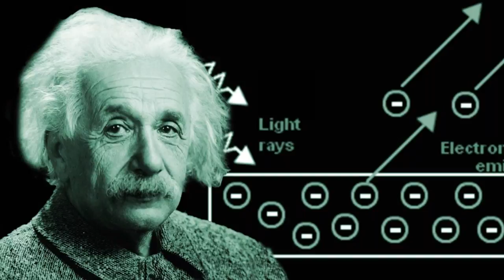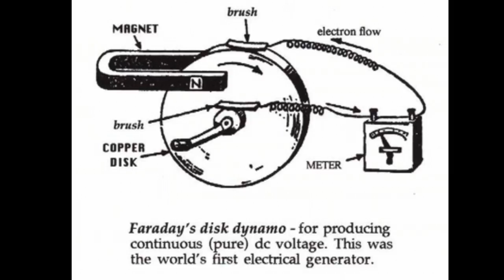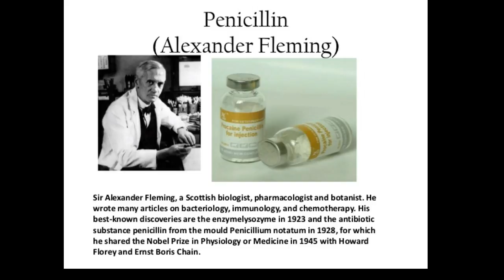विज्ञानातील शोध व संशोधक | Inventor and Invention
या व्हिडीओ मध्ये संशोधन व संशोधक यांच्याबद्दल माहिती देण्यात आलेली आहे. अशाच प्रकारचे स्पर्धा परीक्षा व संगणक ज्ञान व इतर टेक्निकल माहितीचे अनेक व्हिडीओज बनविण्याचा माझा मानस असल्यामुळे मला आपल्याकडून मार्गदर्शनाची आवश्यकता आहे. तरी मला मार्गदर्शन करून सहकार्य करावे.

संशोधक और उनके संशोधन की जानकारी इस वीडियो में दी गई है। मुझे आपका मार्गदर्शन चाहिए क्योंकि मैं प्रतिस्पर्धा और कंप्यूटर विज्ञान के ऐसे वीडियो बनाने और अन्य तकनीकी जानकारी के कई वीडियो में दिलचस्पी ले रहा हूं। मुझे ऐसे व्हिडीओ बनानेमे आपके मार्गदर्शन की आवश्यकता आहे.कृपया मुझे सहयोग दें| information about Scientist and their inventions information is provided in this video. I need guidance from you because I am interested in making such videos of competitive Exams and computer science and many videos of other technical information. Let me cooperate by guiding you

Technical Guruji

Scientific Inventions, First Inventor, Inventions, संशोधन व संशोधक, संशोधन, संशोधक व संशोधन, First Inventor in world, first, inventor in world, Technical Inventions, Health Inventors